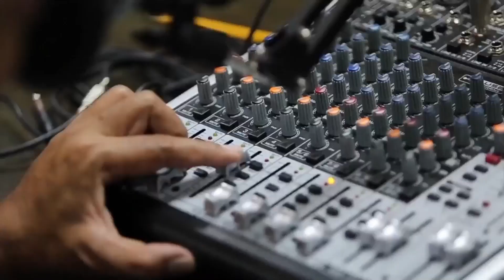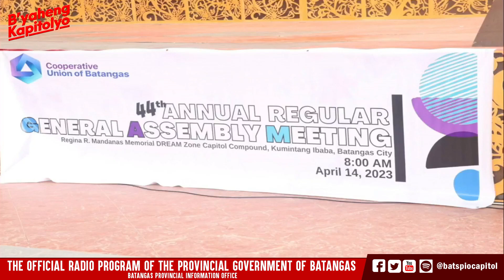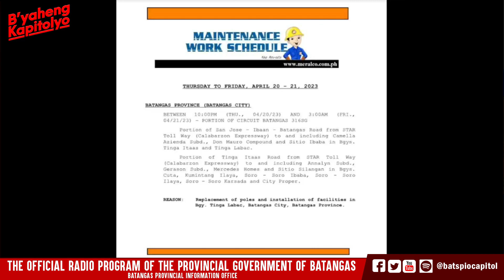B'yaheng Kapitolyo (April 18, 2023)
Alamin ang mga available courses at scholarship sa TESDA-Batangas sa ating muling pagpasada ngayong martes sa ating…B’yaheng Kapitolyo